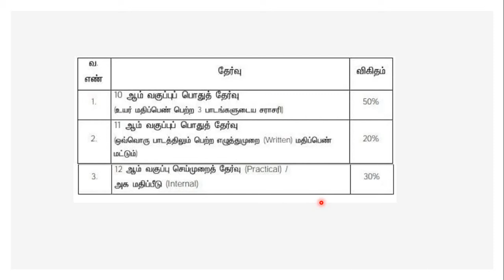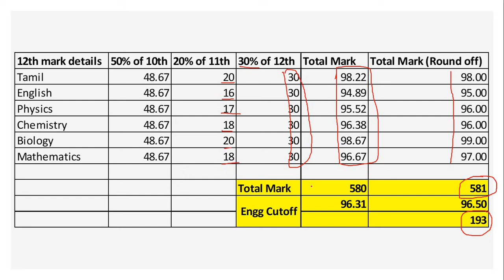Tamilnadu 12th Mark calculation with Example